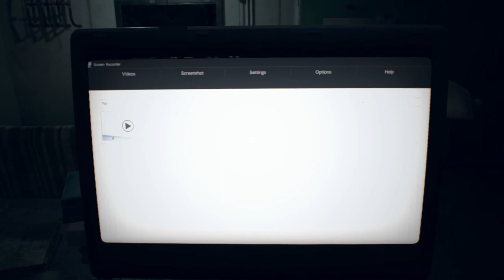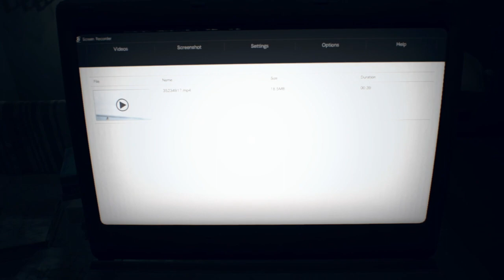RESIDENT EVIL GAMEPLAY #13!!!!! I THOUGHT IT WAS DONE......BUT MORE STORY HAS FORMED!!!!!!